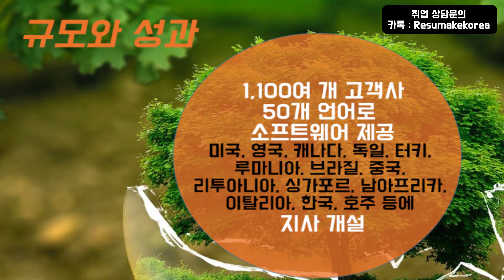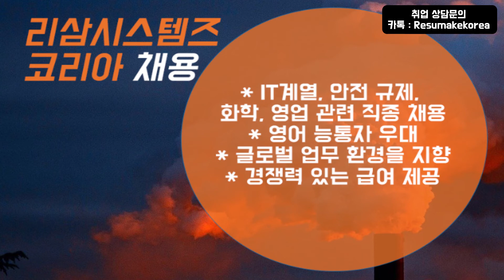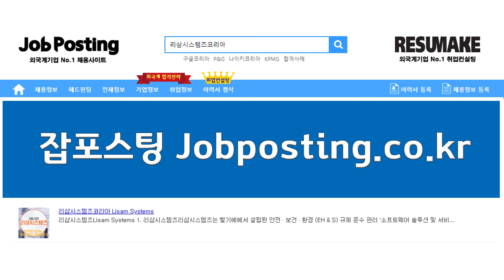외국계기업 리삼시스템즈 코리아 채용 취업준비 방법 Lisam Systems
리삼시스템즈 코리아 채용 기업분석 외국계 취업컨설팅 취업강의 Lisam Systems Korea! 신입부터 경력직 그리고 임원진까지 성공적인 취업과 이직을 위한 1:1 맞춤 프리미엄 취업컨설팅 프로그램!